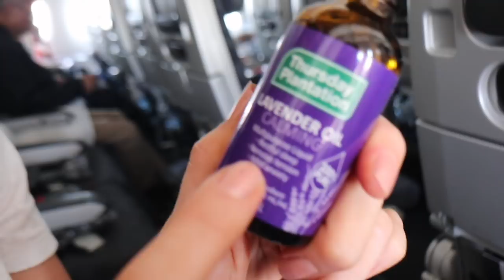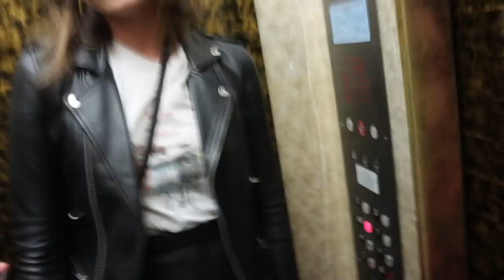L.A. Travels VLOG - Ep 2 | 13 HOURS OF ANXIETY - SHE LOST HER PASSPORT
Hey guys,

Another short video in my LA series from my recent trip.